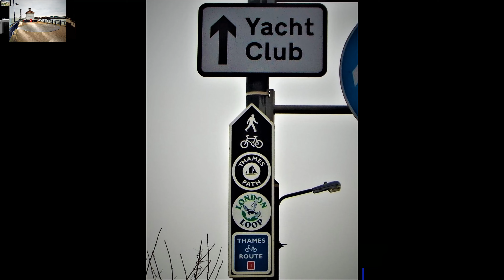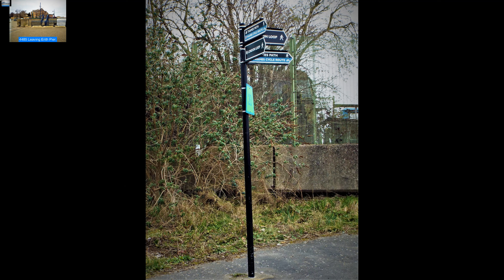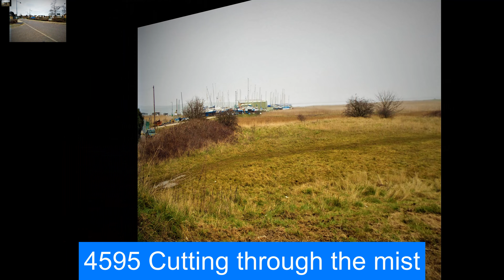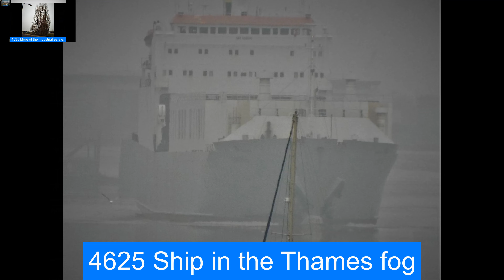Thames Walk 51 Manor Road to Crayford Marsh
Taken in 2016, Walking the Thames Path and the London Loop. This is the 51st mile of A Pictorial Thames APT walk along the south side of the Thames, downstream.